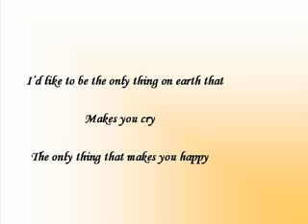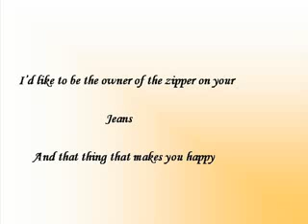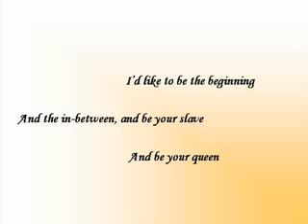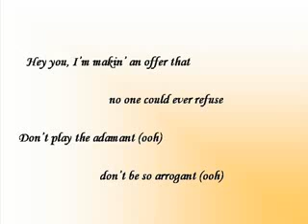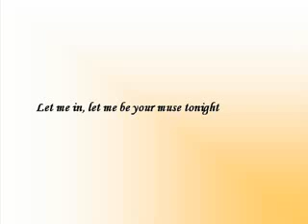Shakira Lyrics- Hey You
Ok, so i havent' been doing vids lately, i kno! But here is a Shakira one!!! I kno that some of da words are a little messed up, but that's not how it was on the lyrics. so enjoy!!! :)I DO NOT OWN SHAKIRA AND DO NOT OWN EPIC RECORDS.